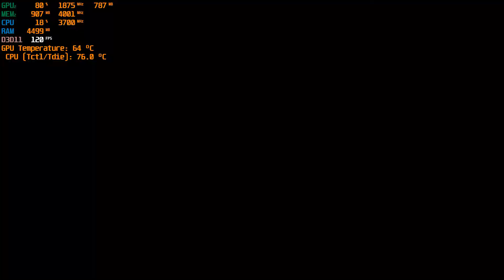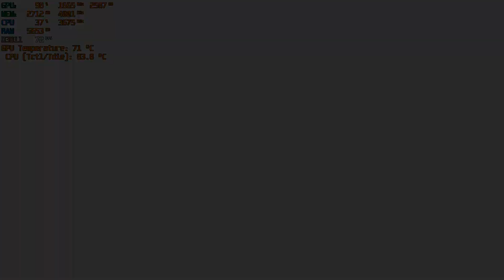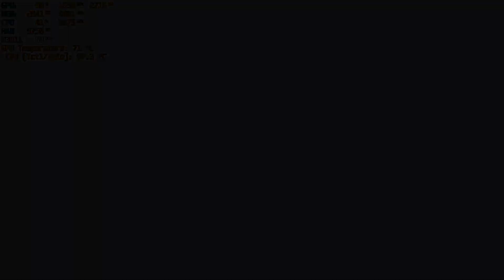Kingdom Hearts III Gameplay, GTX 1650, Ryzen 5 3550H, Max Settings, 1080p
My Laptop Specs:

Model: ASUS TUF Gaming FX505DT
Processor: Ryzen 5 3550H [2.1GHz - 3.7GHz]
GPU: GeForce GTX 1650, [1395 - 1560 MHz]
Ram: 12 GB, DDR4 [2400 MHz] (4GB + 8GB, flex mode, dual channel)
Display: 120 Hz
HDD: 1 TB
SSD: 256 GB

0:00 Intro
0:17 Settings
0:36 Combat / Gameplay
08:49 Boss Fight

Frame Rate Counter Display: MSI Afterburner
Recording Software: GeForce Shadowplay
Video Editing Software: Wondershare Filmora